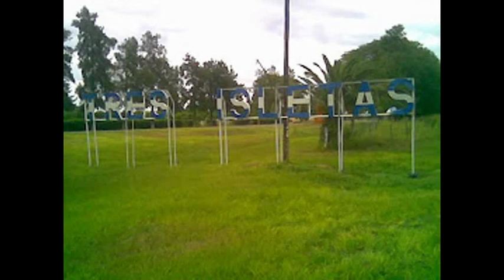VIENTO CHAQUEÑO - GONZALO CABALLERO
GUITARRA: MARTÍN SENA
ACORDEÓN: JOSE ALVAREZ
DEDICADO AL CAMPEÓN DEL MUNDO CESAR CUENCA.